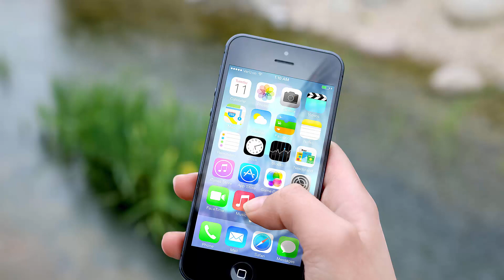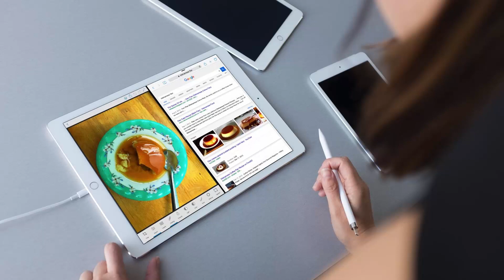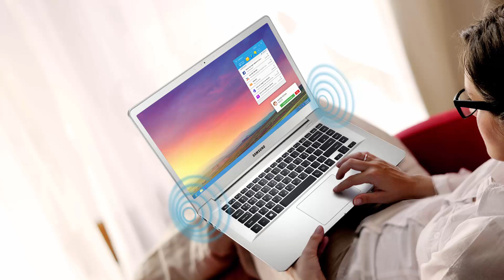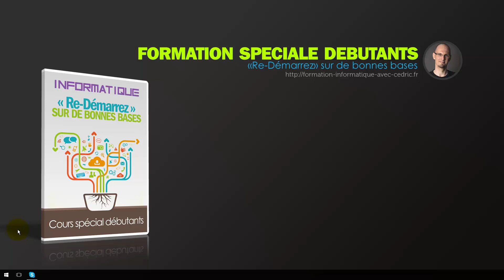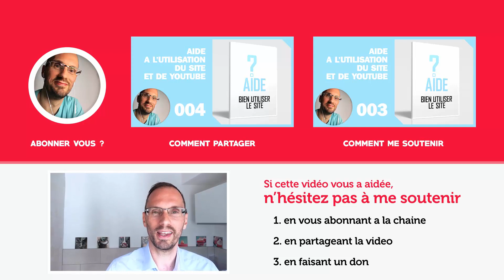005 - Le choix de votre matériel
Dans cette formation, nous allons parler du choix de votre outils informatique afin que vous puissiez vous poser les bonnes questions pour acheter votre futur matériel en fonction de vos besoins.

Savez-vous de quoi avez-vous réellement besoin ?

Nous allons parler :
- SmartPhone
- Tablette
- PC, portable ou fixe
- Tout en un

Dans l'ensemble de cette formation spécial débutant, nous allons parler de PC, portables ou fixes et de Windows 10. Si vous avez fait l'acquisiton d'un tel matériel et que vous débutez, alors vous êtes au bon endroit.

Les liens de la vidéo :
- Dans la vidéo je vous indique que nous ne parlerons pas de tablette et de smartphone sur ce site car ce n’est pas le propos, mais je vous ai trouvé un article si vous souhaitez avoir plus d’informations sur ce type de médias. Bonne lecture :

Si cette vidéo vous à plu, n'hésitez pas à :
- Me faire un don si vous le souhaitez pour que je puisse continuer